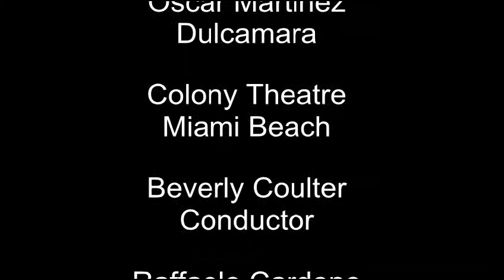Elixir of Love - UDITE O RUSTICI - Oscar Martinez (Dulcamara) - 13 August 2011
- Miami Lyric Opera. Elixir of Love by Gaetano Donizetti. Oscar Matinez (Dulcamara). Colony Theatre Miami Beach. Conductor, Beverly Coulter. Artistic Director, Raffaele Cardone. Miami Lyric Opera is a 501c3 non-profit organization dedicated to historic accuracy in set and music. Sponsors are welcome for the 2012 season which opens with Tosca in March. Added this year, the subtitles were popular with the audience, helping them follow the story line. Video by Ken English, http:// MediaMojoGuy.com - Miami, Florida.